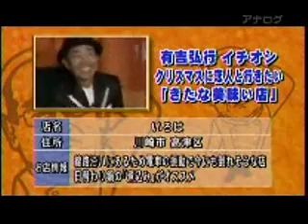溝の口西口商店街串焼きいろは